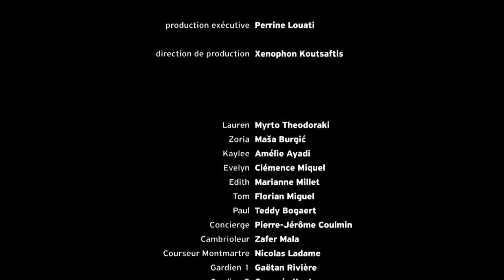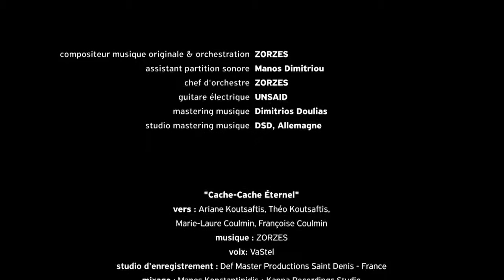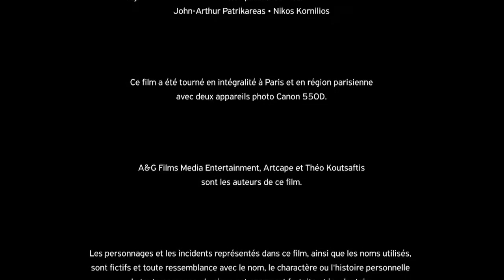ZORZES KATRIS. Official Song "CACHE CACHE ETERNEL" Sur Toute La Ligne movie (Μusic & Orch by Zorzes)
Official Song Theme from HOOK, LINE & SINKER
"SUR TOUTE LA LIGNE" movie.
Music & Orchestration by Zorzes Katris
Director Theo Koutsaftis
Music Mastering by Dimitrios Doulias
Movie Sound Mix by Kostas Varibobiotis
Film Production A&G Films Media Entertainment - ARTCAPE